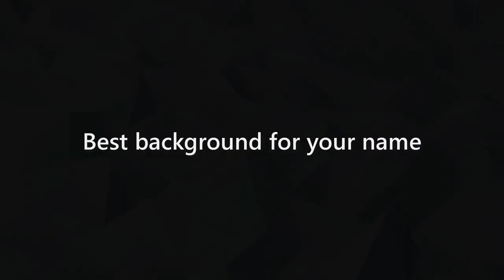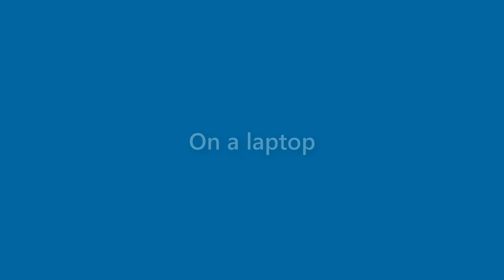Katherine Macdonald - appearance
Name Look - Katherine Macdonald - appearance. In this video we present "Katherine Macdonald" name look and feel in various scenarios.
This video will cover:
How does "Katherine Macdonald" look as a personal letterhead?
How does "Katherine Macdonald" look on a business card?
How does "Katherine Macdonald" look on a computer/laptop screen?
How does "Katherine Macdonald" look with different background colors?
How does "Katherine Macdonald" look with various fonts?